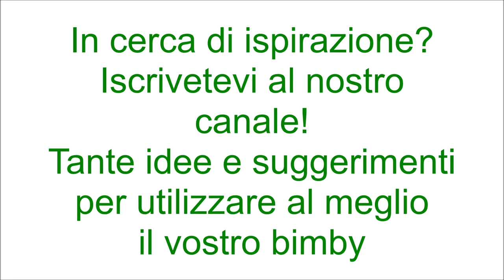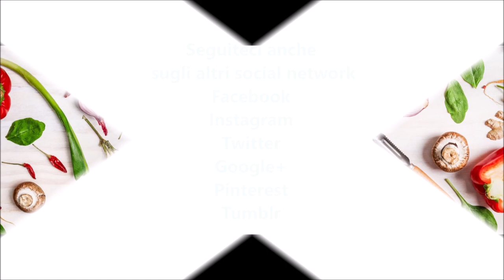Minestra di farro e ceci per bimby TM6 TM5 TM31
Ingredienti:
1 scalogno
40 g di carote tagliate a pezzetti
30 g di sedano a pezzetti
30 g di olio e.v.o.
500 g di ceci già lessati
800 g d'acqua
1 cucchiaino di sale
200 g di farro perlato
1 pizzico di pepe nero
1 cucchiaino di dado vegetale bimby